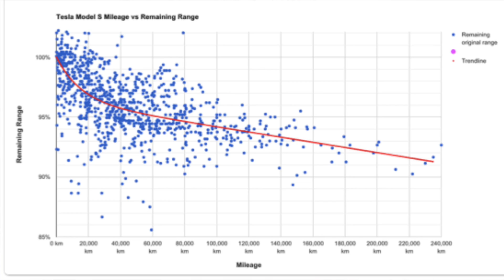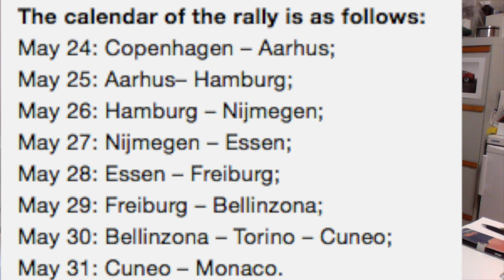Die Tesla Fenn Nachrichten vom 21052017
Hier im Anhang findet ihr den Weiterempfehlungslink von Tesla. Außerdem findet ihr die Verweise zu dem benutzten Material und Hinweise auf andere Videos von mir.

Tesla Fan@Teslafenn

Musik MFYM
Breaking_News_2_Loopable_version

Und natürlich mein
Weiterempfehlungslink